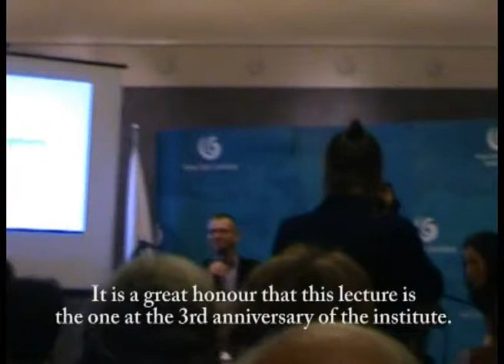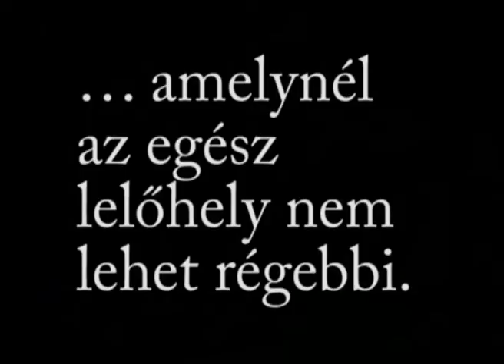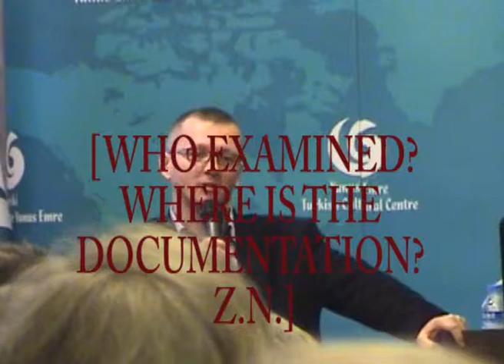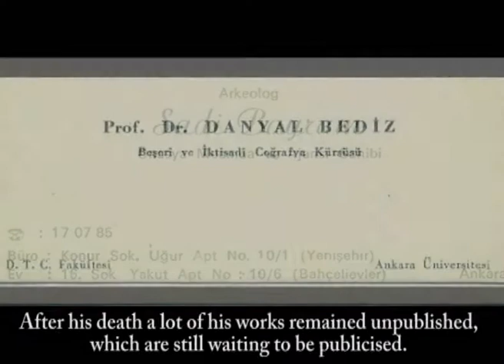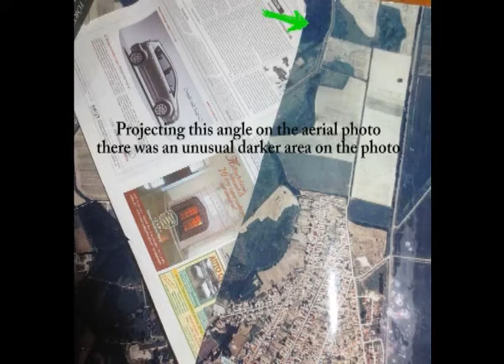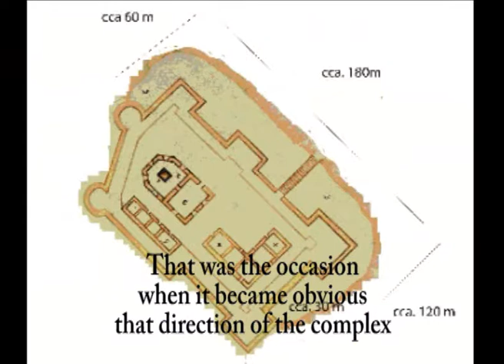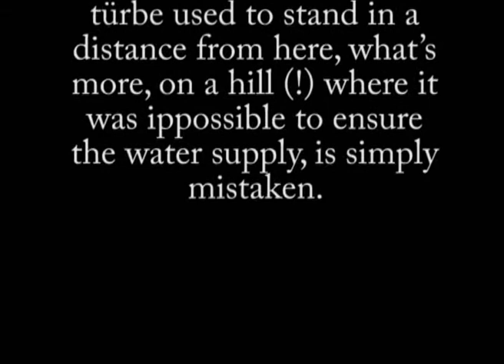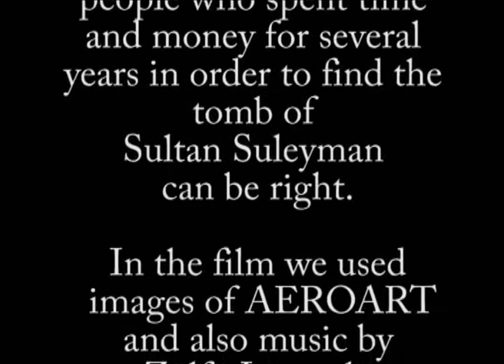Sultan Suleyman's türbe in Szigetvár, South Hungary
A short video concerning the false "excavation and search" for the original tomb in Hungary. A "research group" in Hungary has been sponsored fairly well by TIKA in Turkey. However, their sponsored activity is more like suspicious in the job.
It is not my task to judge them, all I wish to publicise is the need for the real scientific examinations (that cannot get any support) versus something obscure (which is well paid).